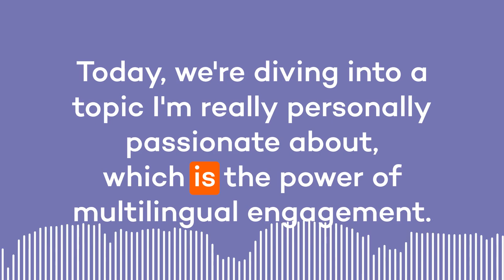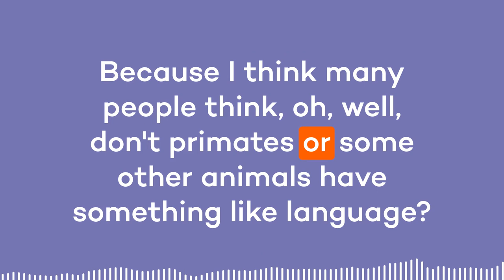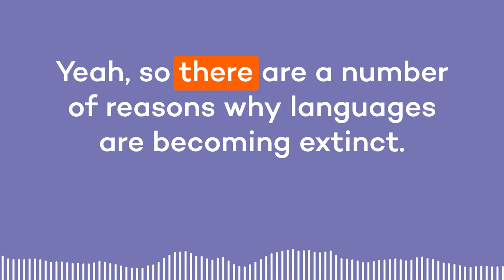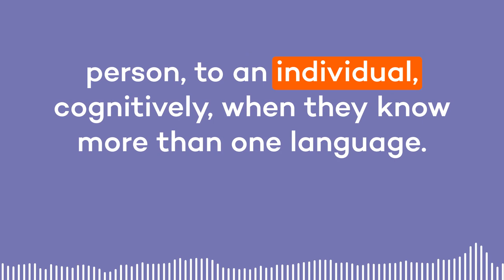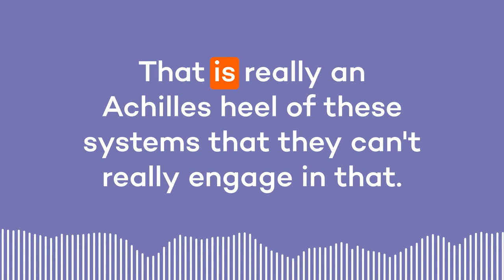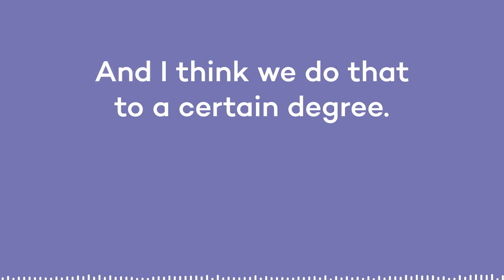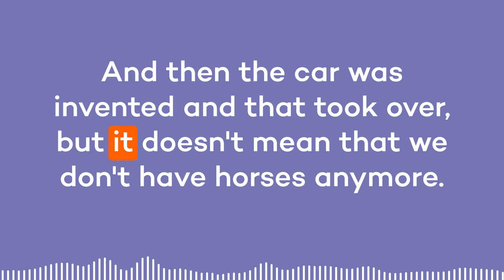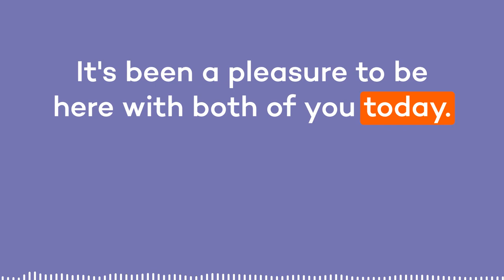Multilingualism in the Era of AI with Viorica Marian and Morten Christiansen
This season on the podcast, we are exploring the intersections between emerging technology, global affairs and the United Nations Sustainable Development Goals. In this episode, Annelise Riles dives into a topic she is personally passionate about: the power of multilingual engagement. Multilingualism has been identified as key to achieving the 17 United Nations Sustainable Development Goals. Guests Morten Christiansen and Viorica Marian join Riles to discuss multilingualism research and shed light on how the use of large language models, such as ChatGPT, might impact the way we think, speak and interact with people around the world.